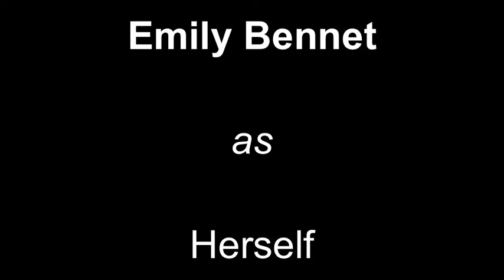You're Not Sorry: An American Girl Doll Movie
Emily loves her Dolls but her friend Joss thinks that Emily is too old for Dolls. And t first Emily gives in and hides her Dolls. But then Emily's sister helps Emily realize that if Joss can't accept Emily the way she is, then she's not a real friend.

-Melissa Slutter Mia cuts back on singing so that she could have more time to spend with her sister Nia

-Melissa Slutter